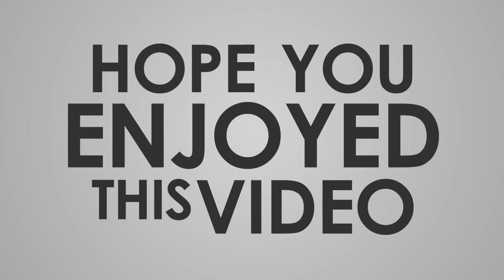Private Match Ep. 17 (Ft. Saurus Roar)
Backround Music: Ark Patrol- Never